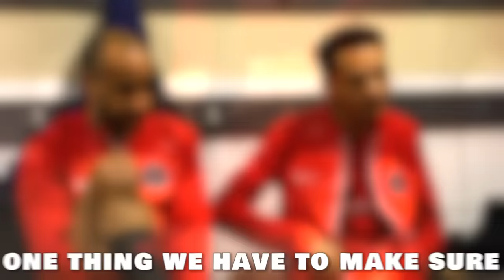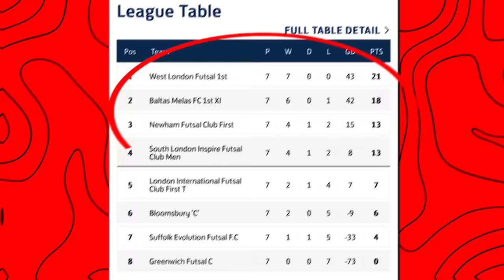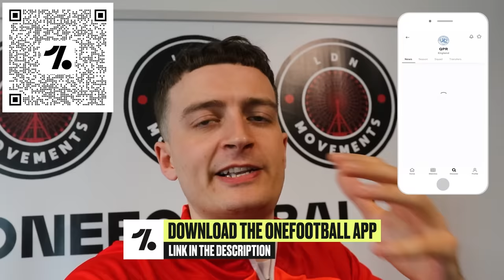I Played in a PRO FUTSAL MATCH & THIS Happened... (Football Skills & Goals)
I Played in a PRO FUTSAL MATCH & This is what Happened...

YES GUYS! WELCOME BACK! Check out what happened when I Played in a PRO Futsal / Football / Soccer Match! Ldn Movements FC challenged one of the BEST Teams in the Play-offs to get into the Grand-Final of our Brand New PRO League! This Match was VERY Intense & Both teams wanted to get the win! There is some Crazy Skills, Goals, Nutmegs, Saves & More in this Full Match video!

England vs Ukraine was 2-0, there is a LOT More goals than that in this video so hopefully you guys are entertained & enjoy these Full Match Highlights & Goals!